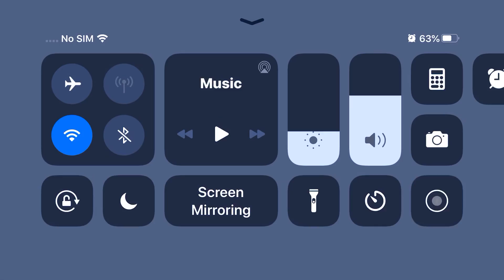(CREATIVE)Epic snipes and shotgun shots!!!!👍😱